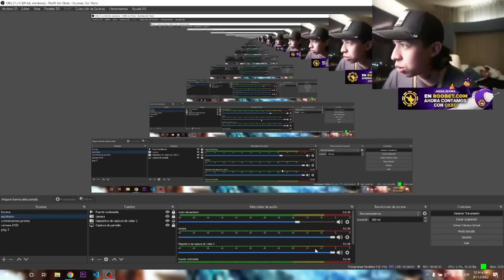Funan a WestCol por hablar de las mujeres en Qatar